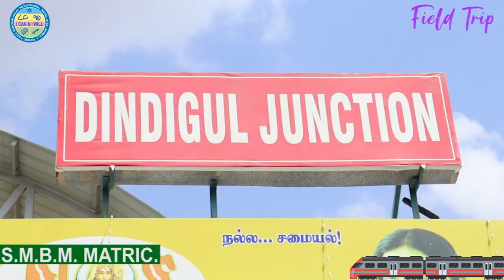Field Trip - 2022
Stds. II & III